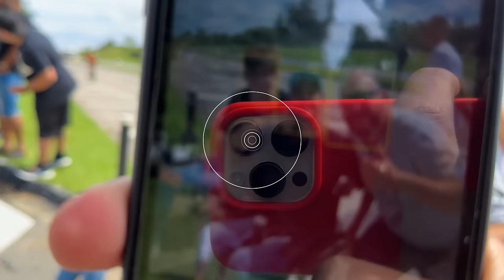DEU RUIM - SAIU ACELERANDO NA FRENTE DA POLÍCIA 👮‍♀️